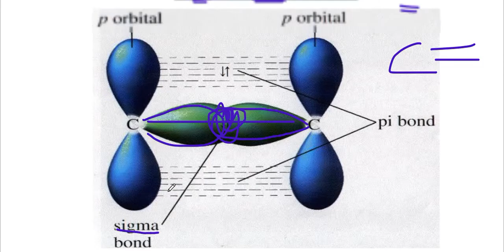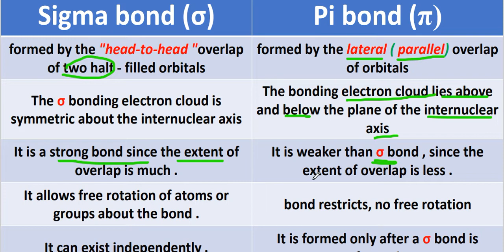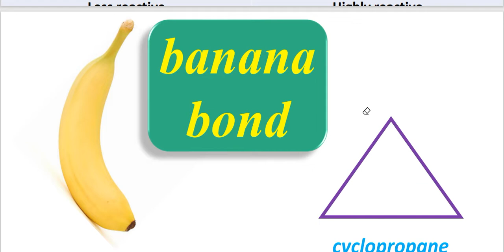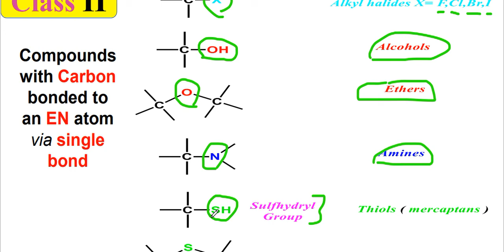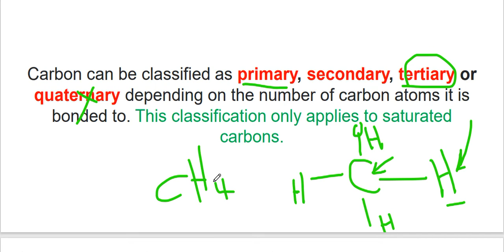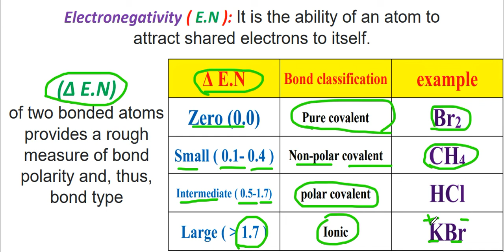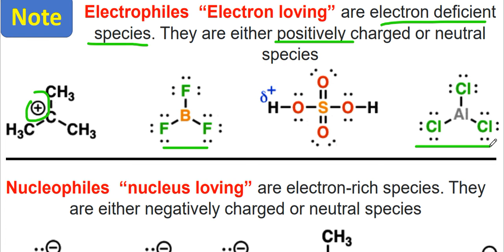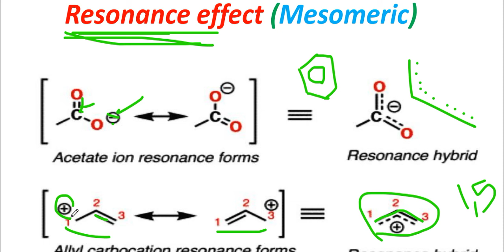Organic chemistry-241-part 2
comparison between sigma and pi bond
Bananna bond
families of Organic compounds
functional groups classification
carbon atom classification (primary, secondary, tertiary and quaternary)
classification of alcohols
electronegativityand bond polarity
pure covalent bond
non polar covalent bond
polar bond
ionic bond
bond fission ( homolytic & heterolytic)
bond formation
electrophile & nucleophile
inductive effect
resonance effect (mesomeric)